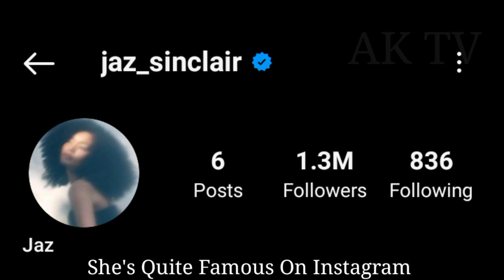Jaz Sinclair lifestyle (ross lynch) Biography, Boyfriend, Age, Net Worth, Hobbies, Birthday, Facts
Jaz Sinclair lifestyle (Gen V) Biography, Boyfriend, Age, Net Worth, Hobbies, Birthday, Facts 2023

chilling adventures of sabrina, ross lynch, gen v, disney channel, one of your girls, teen beach movie, jaz sinclair interview, jaz sinclair and ross lynch, jaz sinclair and ross lynch singing, jaz sinclair and ross lynch break, jaz sinclair gen v, jaz sinclair when the bough
breaks, jaz sinclair music, jaz sinclair singing, jaz sinclair sabrina, jaz sinclair movies and tv